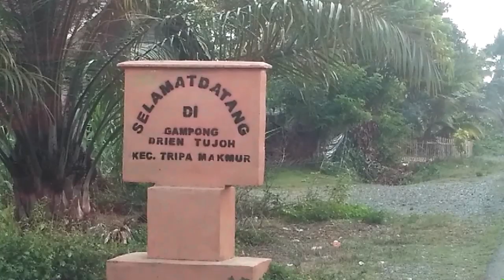Jalan Provinsi Lintas Lamie Langkak Terkikis Erosi Krueng Lamie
SERAMBITV.COM, SUKA MAKMUE - Jalan provins lintas Lamie-Langkak di kawasan Desa Drien Tujoh dan Lueng Kubee Jagat di Kecamatan Tripa Makmur, Kabupaten Nagan Raya telah terkikis bagian badan jalan.

Pengikisan tersebut akibat erosi Krueng Lamie yang terjadi baru-baru ini pada saat musim banjir dan meluapnya Krueng Lamie.

Sebagian badan jalan kini mulai ambruk ke sungai, dan terancam putus total jika tidak segera dilakukan penanganan atau pencegahan.

Hal itu sangat membahayakan para pengguna jalan, terlebih pada malam hari jika tak berhati-hati akan terjebak ke sungai.